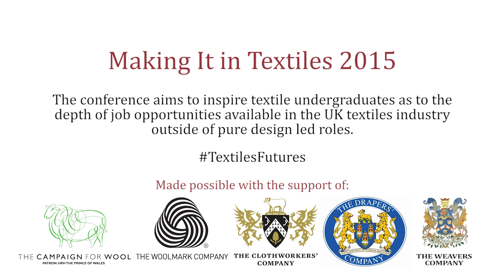The Job Landscape in UK Textiles - Sheila-Mary Carruthers, Carruthers Associates